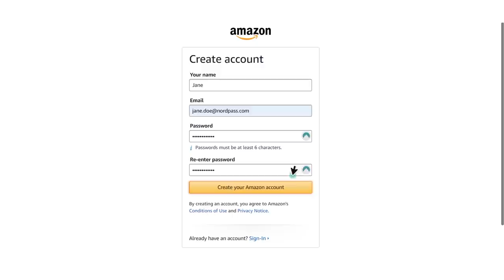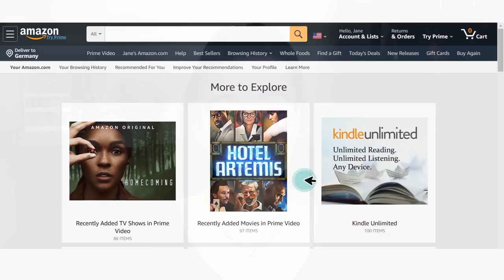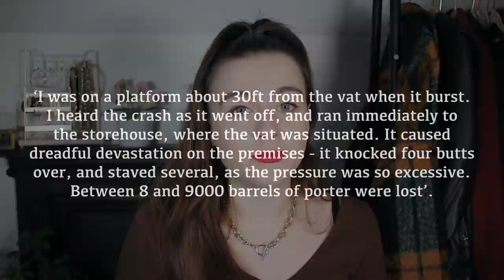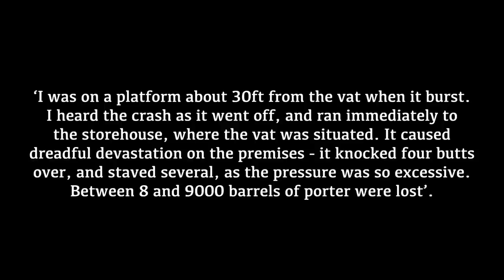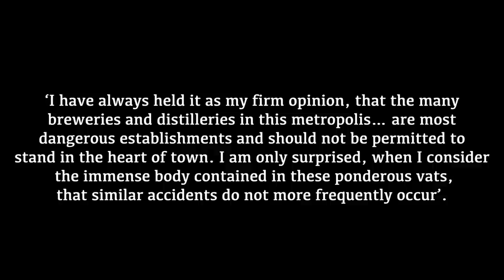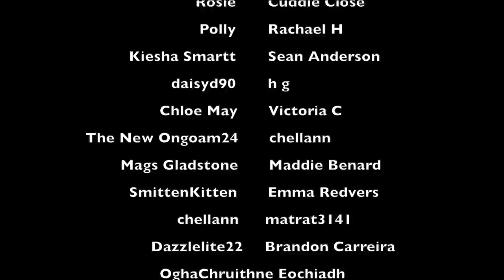THE LONDON BEER FLOOD OF 1814 | A HISTORY SERIES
WHAT I'M WEARING:
SHIRT ► ASOS
NECKLACE ► Primark
LIPS ► MAC 'Russian Red'